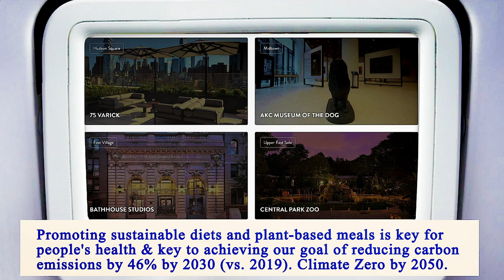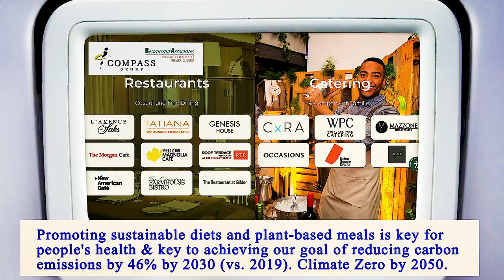Nearest Restaurants From Me Manhattan 10002 NY, New York County, New York, United States